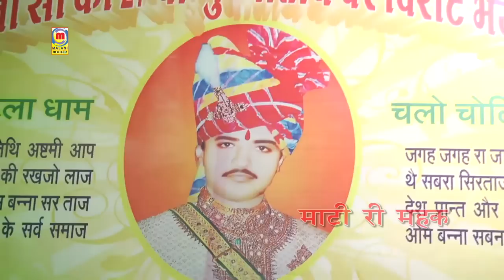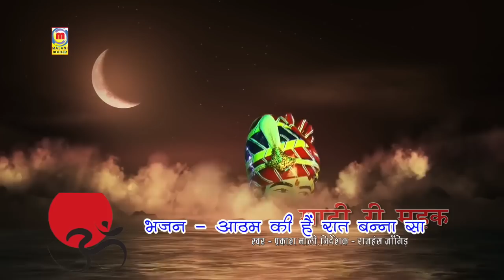Om Banna Bhajan - भोमिया जनमिया | Prakash Mali Om Banna Live | Bhomiya Janmiya | Rajasthani Bhajan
❖Song  : Bhomiya Janmiya (भोमिया जनमिया)
❖Album : Ek Shaam Om Banna Ke Naam Live
❖Singer : Prakash Mali
❖Lyrics : Traditional
❖Music Label : Malani Music
❖Category : Devotional
❖Sub Category : Om Banna
❖Track Genre : Bhajan
ⒸCopyright : Prakash Mali
☛DIGITAL PARTNER : RDC MEDIA PVT LTD